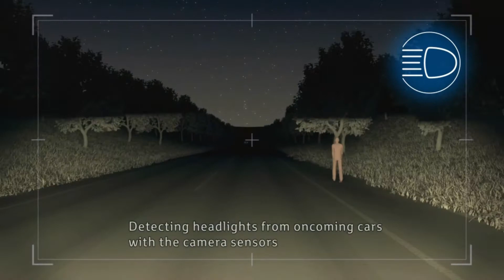Toyota Automatic High Beam EQHD .. تويوتا نظام الإضاءة العالي الأوتوماتيكي